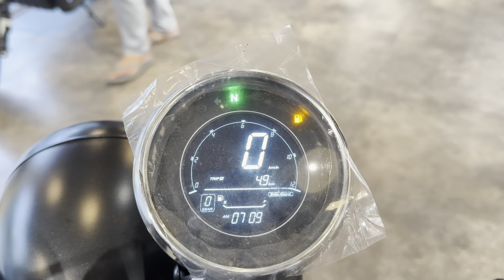Jawa 42 Legend Classic 300 Review | jawa 42 Classic price✅jawa 42 2.1✅jawa 42 bobber | jawa 42 2024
Topic cover -

jawa 42

jawa 42 bobber black mirror

jawa 42 bobber top speed

jawa 42 bobber modified

jawa 42 bobber double seat

jawa 42 modified

jawa 42 top speed

jawa bike

Jawa gadi

Jawa 42 vs re hunter

jawa 42 vs hunter 350